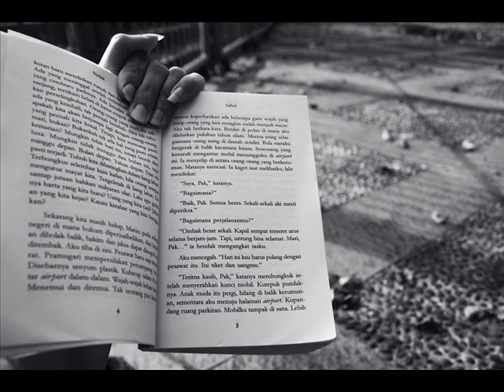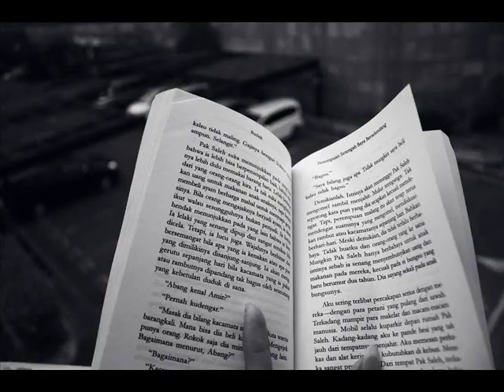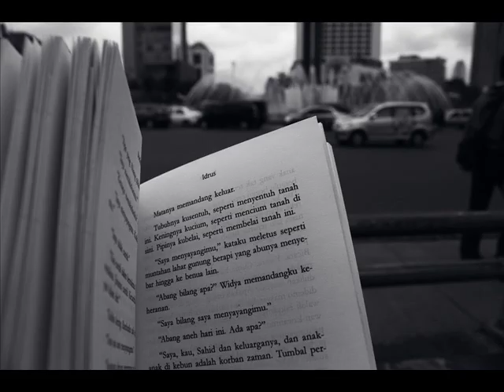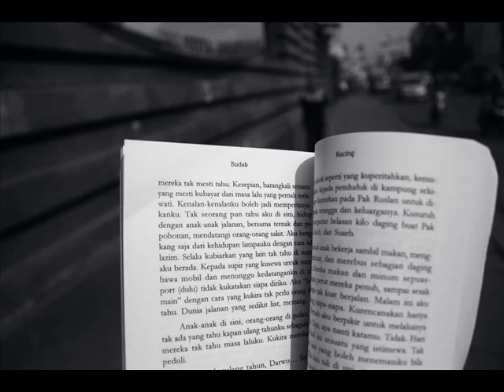SORE - Essensimo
SORE is one of my favorite band in my beautiful country, Indonesia. hope you like it, enjoy! :D